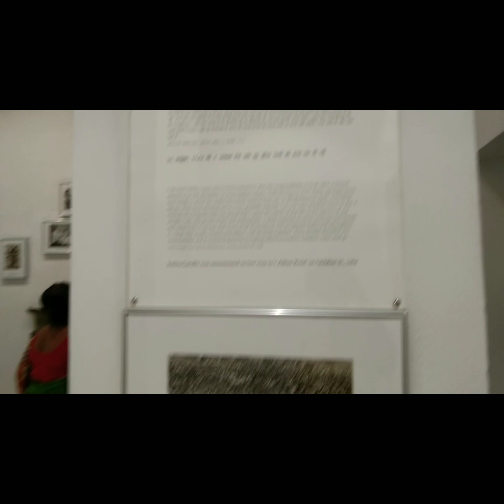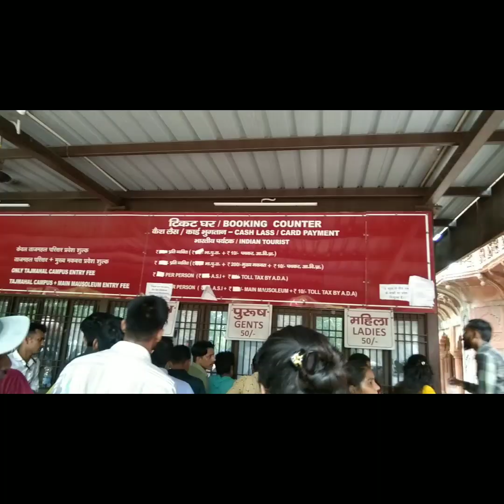A memorable tour in Delhi Agra Mathura Vrindavan ❤️ lots of fun 🤟